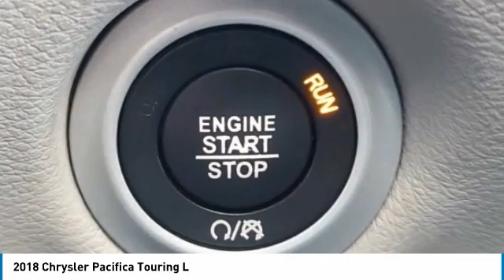2018 Chrysler Pacifica JR110104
2018 CHRYSLER PACIFICA Bountiful, UT
Stock# JR110104

Performance Honda Bountiful
2215 S 500 W

*TOTAL RECONDITIONING:* We put $1,059 worth of serviced items into Stock# JR110104 including Installed Four New Tires, Completed a Used Car Detail, Performed Used Car Vehicle Inspection, Completed Regular Oil and Filter Change, Performed State Emission Test, and Replaced Air Filter.

This amazing 2018 Chrysler Pacifica Touring L is priced below KBB Market Value!

This 2018 Chrysler Pacifica Touring L features a *Granite Crystal Metallic Clearcoat Exterior with a Black/alloy Leather Interior* and has only 39,931 miles. Performance Honda Bountiful proudly serves Bountiful, Salt Lake City & Farmington, UT area Pre-Owned shoppers.

*SAFETY & ECONOMY FEATURES:* Includes Rear Parking Aid, Electronic Stability Control, Rain Sensing Windshield Wipers, Brake Assist, Overhead airbag, Anti-Lock Brakes, Delay-off headlights, Dual Air Bags, Occupant sensing airbag, Knee AirBag, Passenger Air Bag Sensor, Front Side Air Bags. Plus EPA rated fuel economy of 28.0 highway, 19.0 City (Based on EPA mileage ratings. Use for comparison purposes only. Your mileage will vary depending on driving conditions, how you drive and maintain your vehicle, etc.)